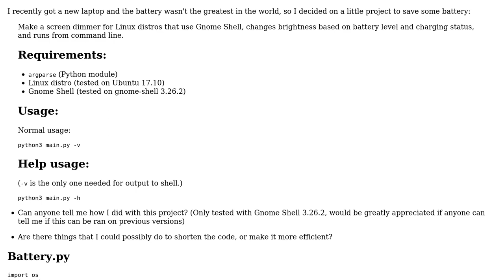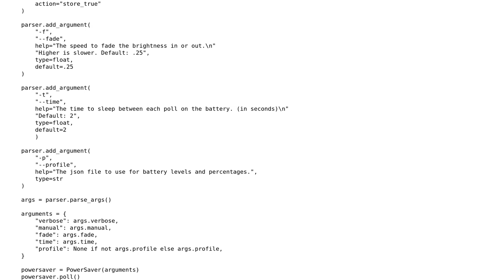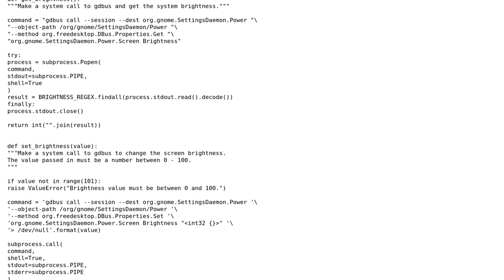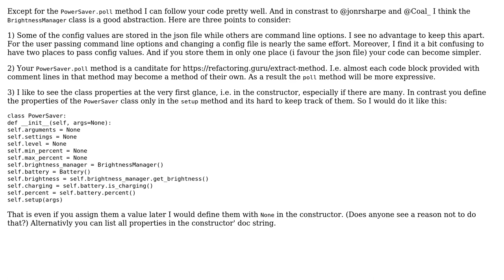Code Review: Linux screen dimmer based on battery level (2 Solutions!!)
Code Review: Linux screen dimmer based on battery level

With thanks & praise to God, and with thanks to the many people who have made this project possible! | Content (except music & images) licensed under CC BY-SA | Music | Images & others | With thanks to user Jebby user Jamal user Daniel user char bugs and the Stack Exchange Network Trademarks are property of their respective owners. You are responsible for your own actions.